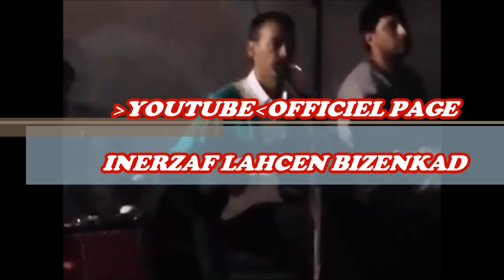Inerzaf bizenkad lahcen Irazan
” بيزنكاض لحسن ” إنه الاسم الفني للشاعر و المغني الكبير ” أيت لجديد لحسن ” المزداد سنة 1962 بدوار إدكركان. جماعة تمنار عمالة الصويرة، ازداد بين أحضان أسرة قروية فقيرة .